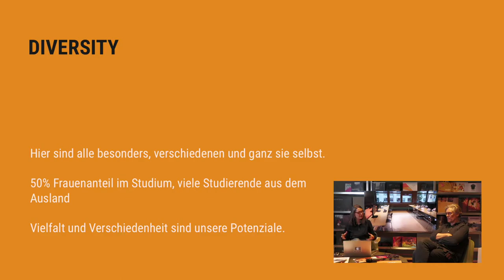05 Diversity - GAME DESIGN Eignungstest 2021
Über Vielfalt und Diversität